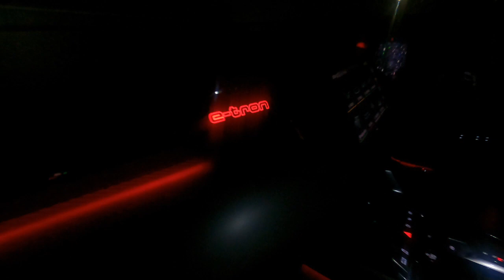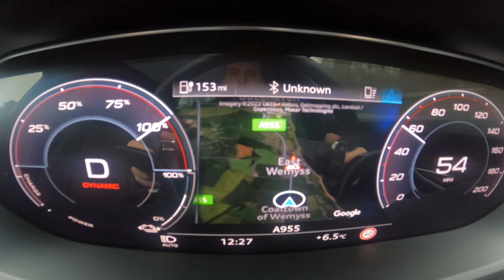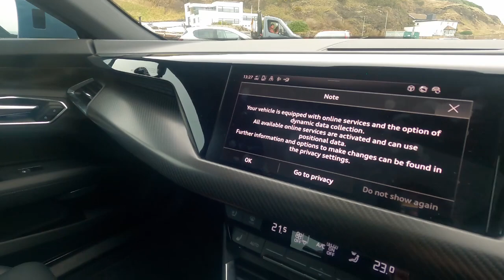Colin's Performance Corner:Driven 2021/2022 E-tron GT Full Review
Full Driven Review On The New Etron GT